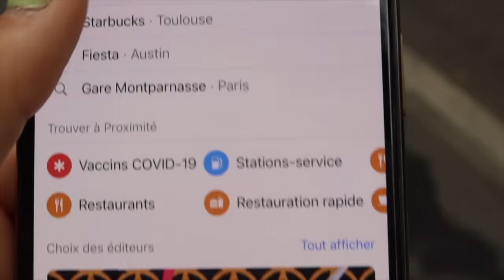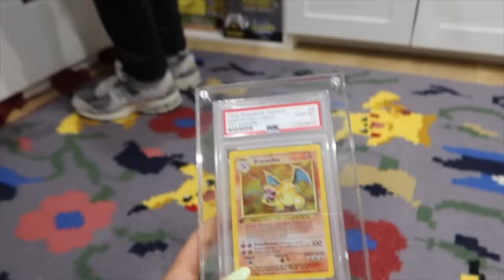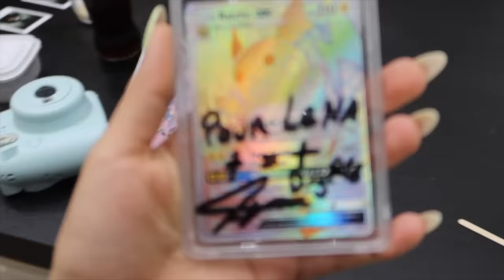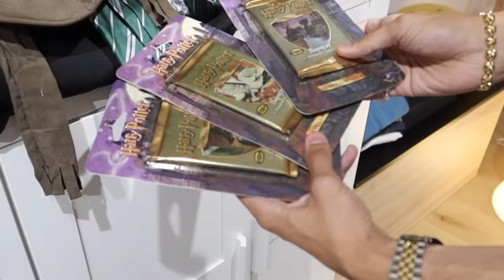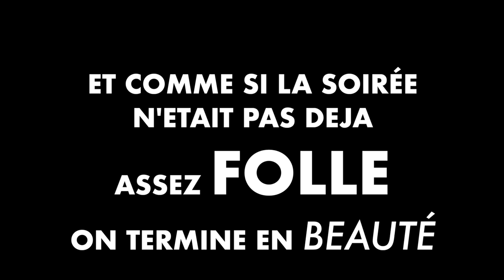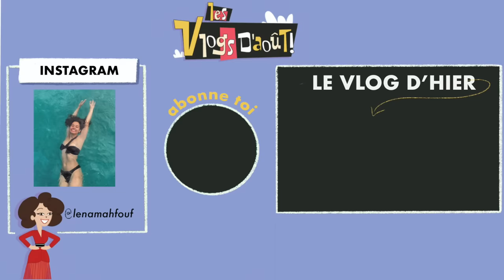ON FAIT DU VENTRIGLISSE DANS LES RUES DE TOULOUSE ( c'est nimp )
dans le top de mes meilleures soirées: installer une bâche dans les rues de Toulouse à 2h du matin pour glisser. oui c'est nimp.

✰ SUIVEZ MOI ✰
instagram ‣ @lenamahfouf ( 3M ♥ )

✰ Copyright ✰
▹ Génerique par @melissaroussilhe

Commente " mal aux zygos " si tu as lu la barre d'info en entier. :p